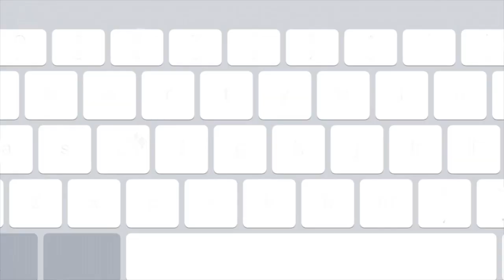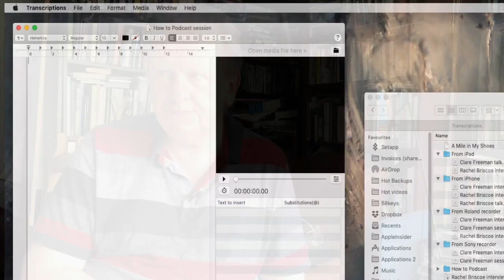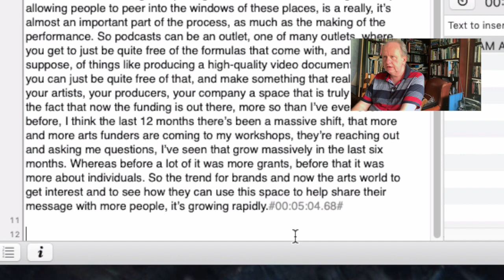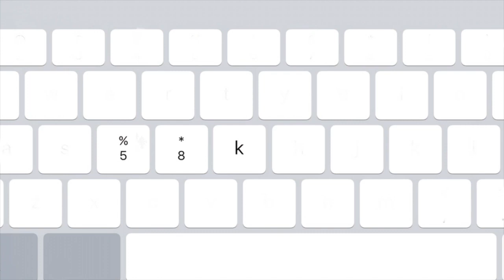58keys: Recording and Transcribing Interviews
How to use portable recorders and your iPhone to record interviews – and then how to transcribe them on your Mac.
Links:
Roland R07 recorder at Amazon UK
Roland R07 recorder at Amazon US
Updated Sony recorder at Amazon UK
Updated Sony recorder at Amazon US
Zoom broadcast mic for iPhone at Amazon UK
Zoom broadcast mic for iPhone at Amazon US
Transcriptions on the Mac App Store